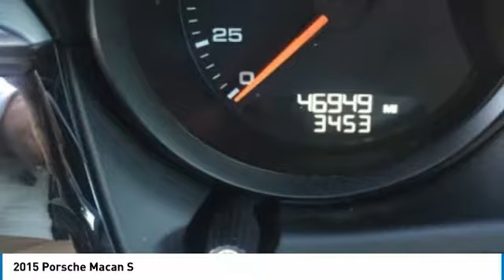2015 Porsche Macan 2015 Porsche Macan S FOR SALE in Bakersfield, CA L1092A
Stop in today for a test drive of this U 2015 Porsche Macan

Bakersfield Audi
6000 Wible Road

CARFAX One-Owner. Clean CARFAX. White 2015 Porsche Macan S AWD 7-Speed Porsche Doppelkupplung (PDK) 3.0L V6 ONE OWNER CLEAN CARFAX!, Wheels: 19  Macan Design.  Vehicle price and availability are subject to change without notice.